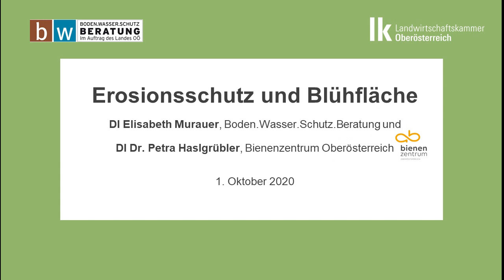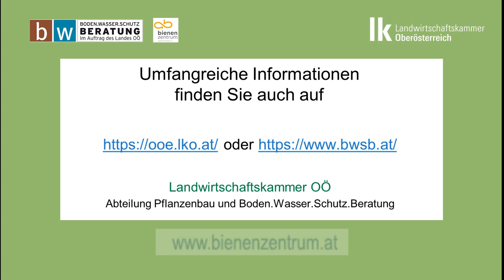Erosionsschutz und Blühfläche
Blühstreifen haben vielfältige Aufgaben. Sie können - besonders bei bevorzugten Abflussschneisen – helfen, Erdabträge und somit Schäden an Infrastruktureinrichtungen, wie z.B. Straßen zu vermeiden. Zudem sind Blühflächen optimale Rückzugsorte für zahlreiche Lebewesen